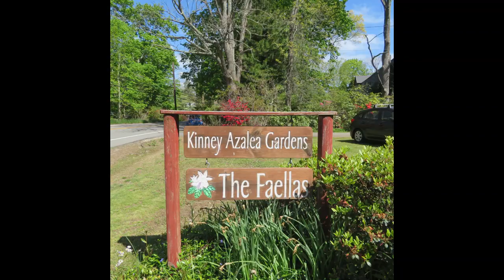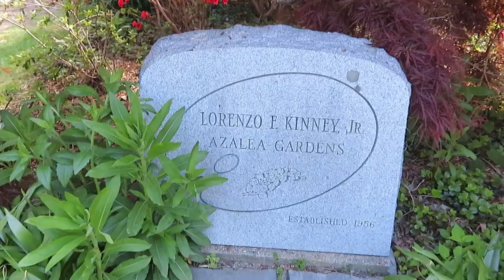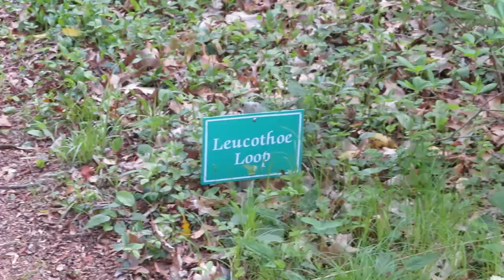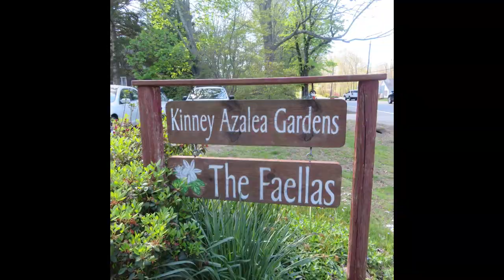A Day At Kinney Azalea Garden, Spring of 2021